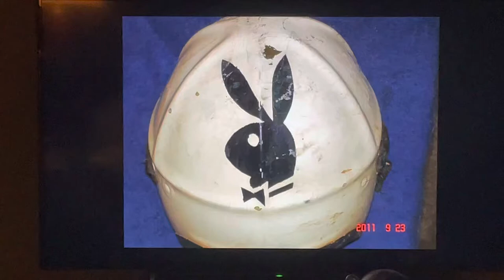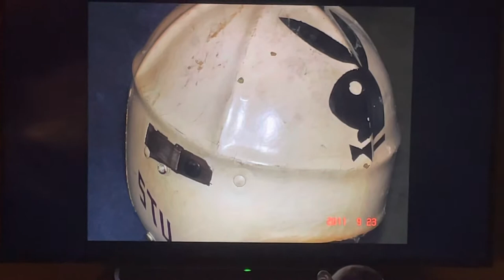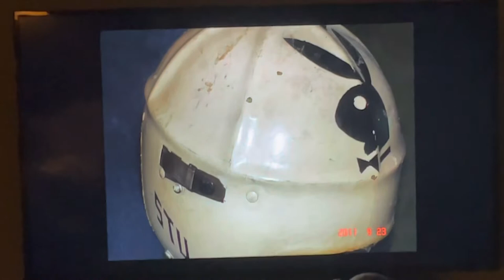Marine Karl Dean Stuart started the “bunny” on the Marine helmets and aircraft- the real story.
￼ Marine Karl Dean Stewart while in the Marines, placed a playboy bunny on his helmet which began the trend of adding the bunny to helmets and aircraft in his squadron.  He took the image from the very first Playboy magazine and traced it onto his helmet. His helmet is now in the museum at Cherry point on display. The real story of the beginning of the playboy bunny in the Marines.￼￼